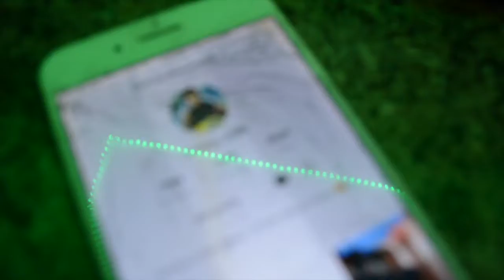Destryoed my Iphone x (vlog #8)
hey guys heres my vlog and i dont know what to say! my tiktok is mikey_6969!